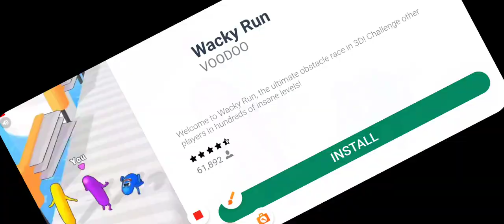youtube video #-3hmenVU5_c